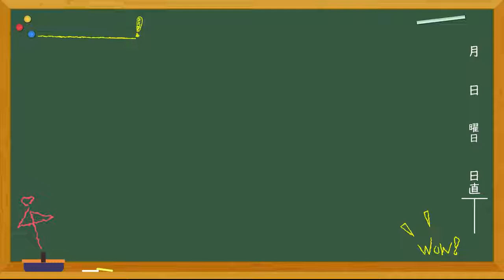在校生voice 早稲田速記医療福祉専門学校 介護福祉科 日野実幸さん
‹内容›
0:00 オープニング
0:10 学科の内容
0:44 この学校を選んだ理由
1:09 受験で最も力を入れた事
1:32 今後の目標
2:06 後輩へのメッセージ

‹HP›
▼東専各